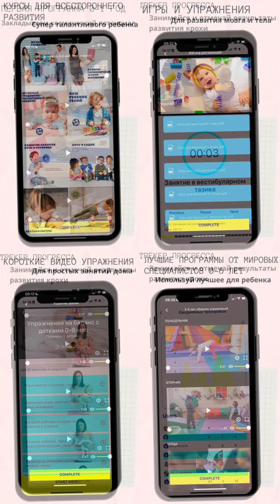"Всі діти різні" - часто можна почути таку фразу від батьків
Завантажуй програму та починай заняття (безкоштовні модулі + платні практичні модулі)

МОЖЛИВОСТІ ТА МАТЕРІАЛИ ПРОГРАМИ:
· НЕ ВТРАЮЙ ЧАСУ, ЗАЙМАЙСЯ БЕЗ ІНТЕРНЕТУ
· Безкоштовні відео уроки для початківців - 1 модуль
· Практичні відео та аудіо уроки, зручні для прослуховування, поки гуляєш з дитиною. Найважливіше у простому форматі
· Відео та фото приклади вправ, масажів на кожен день (по 10-20 хвилин) для розвитку мозку та тіла розумної та впевненої дитини
· Можливість займатися офлайн, навіть коли немає світла та інтернету, попередньо завантаживши інформацію до додатка мобільного
· Успішний особистий досвід автора та тисяч батьків, який надихає
· Усвідомлені однодумці, які підтримують один одного та розвивають своїх супер діток
· Живий проект - автор у соціальних мережах - Instagram, YouTube, Facebook. Щоденні оновлення, Stories та корисні матеріали
· 12 Онлайн вебінарів на рік з відповідями на запитання
· Трекер розвитку дитини, вносите інформацію, аналізуйте прогрес. Відстеження етапів та норм розвитку
· Щотижневі нагадування та підказки на пошту з корисним матеріалом
· 870 ігор, вправ та рекомендацій у молодшому курсі 0-1 рік
· 2500 ігор, вправ та рекомендацій у старшому курсі 1-6 років
· За запитом сертифікати проходження курсу
· Прослуховування музики розвиває мозок і слух
· Читання англійських книг від автора
Які знання ви отримаєте?
• Вправи, масажі для фізичного розвитку
• Дрібна та велика моторика
• Час животика, повзання, ходіння
• Ігри для розвитку інтелекту
• Емоційний розвиток, для розуміння своєї дитини
• Підготовка до успішної соціалізації, щоб дитину не ображали у садочку, школі
• Розвиток сили волі та незалежності дитини
• Розвиваючі дитячі ігри на різні тематики
• Медитація, мантра – позитивний самонастрій
• Сон
• Графік дня,
• Психологія, поведінка, істерики, примхи, межі, дисципліна, позитивне виховання
• Навички самостійності та самообслуговування
• Секрети формування внутрішньої мотивації у дитини, щоб вона сама хотіла одягатися, їсти, прибирати, займатися
• Звички правильного харчування,
• Музичний розвиток,
• Мова та навички риторики,
• Створення простору для дитини вдома
• Корисні та марні іграшки – як не витратити гроші даремно
• Спорт для мами – виховуємо силу волі у себе та дитини
• Розвиток критичного мислення, вільної та творчої особистості, розвиток вродженої геніальності дитини
• Розвиток концентрації уваги
• Основи тайм менеджменту та оптимізації дій для дітей
• Зона найближчого та актуального розвитку
• Виховання дітей через особистий позитивний приклад батьків
• Виховання лірерських якостей, адаптованості та сильної особистості
• Виховання людяності, доброти та м'яких навичок у дитини Soft Skills з дитинства
•  Вивчення мов
• Чи корисні гаджети та мультики? Що можна, а що не можна
• Дієтологія – правильний підхід до формування добрих стосунків із їжею без насильства
• Вправа для домашніх занять із немовлям у ванні
• Підготовка до походу до басейну
• Перші слова, розвиток мови
• Довільна гра, час ігор
• Навчання читання, любов до книг, основи ближнього зору
• Правила здорових та міцних дітей
• Розвиток логіки та математичних здібностей
• Ідеї, чим корисним зайняти дитину, щоб вона не просила телефону
• Якісна музика, що розвиває мозок дитини
• Музичні ігри, класична музика, білий шум, колискові, звуки тварин, дитячі пісеньки
• Відео приклади гри на скрипці
• Вибір музичного інструменту для дитини
• Музика Сузукі
• Танець із дитиною
• Розвиток почуття ритму та такту
• Додаток для крутих та сучасних мам для яскравого батьківства, позитивного мислення, розвитку супер малюків та гармонійності життя мами